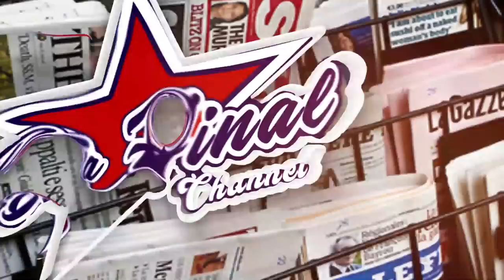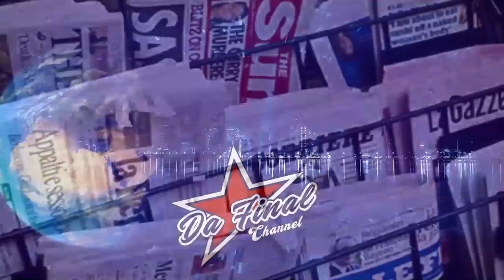ALIEN SKIN YEFULIRA CLEVER J ASAZEMU SHOW OBA ? EBY'OMUKO ABANJA EBINTU BIRANZE ,CINDY SHEEBAH KIKA